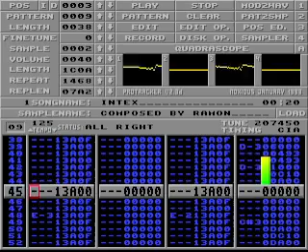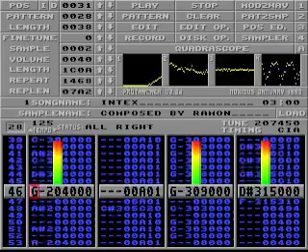Ramon Braumuller - intex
Short for internal exile.

Original .mod filename: intex.mod